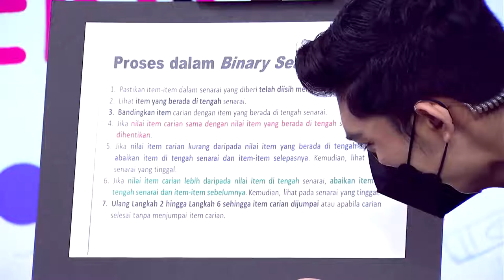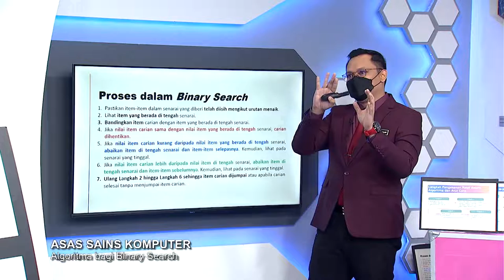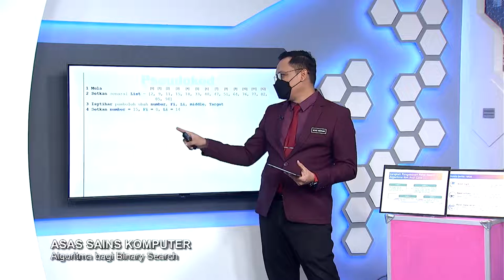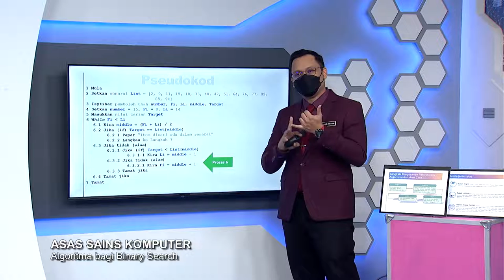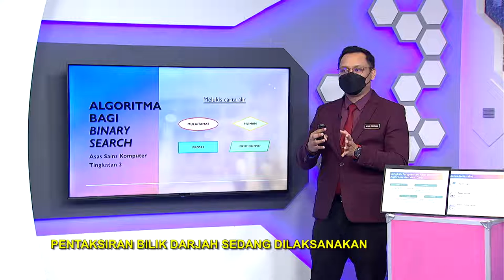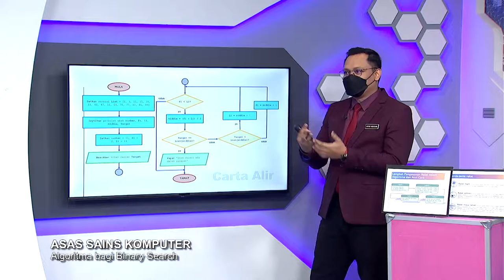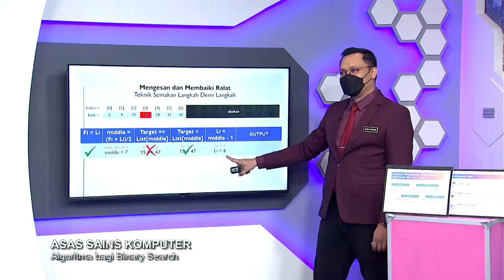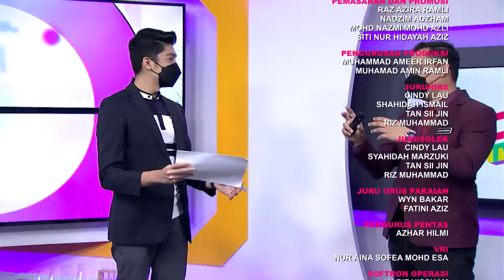DidikTV Men Ren Ep 74 Asas Sains Komputer Algoritma Bagi Binary Search